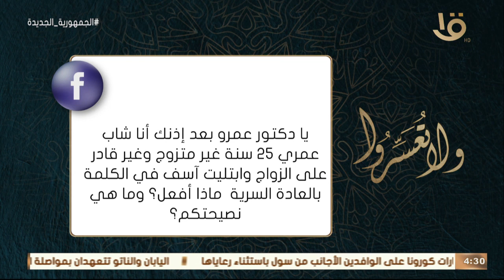ولا تعسروا | د. عمرو الورداني يجيب على أسئلة متابعي البرنامج